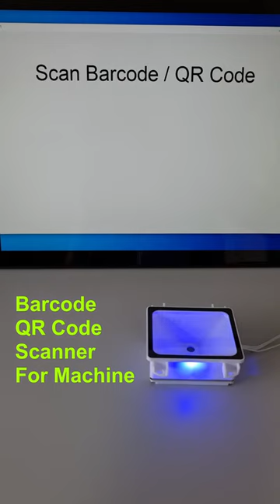QR Code Reader Barcode Scanner for Kiosk Fixed Mount Vending Machine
1D 2D Barcode Scanner QR Code Reader using TTL Interface USB RS232 Small Fixed Mount scanner for Kiosk, Vending Machine, Automation, Parcel Smart Locker.